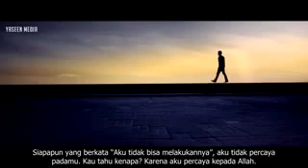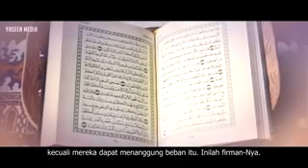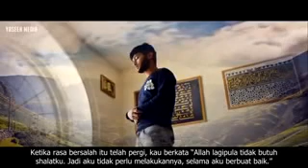Shalat Itu Untuk Kita Bukan Untuk Allah